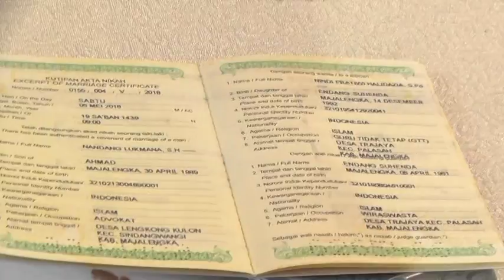trailer Nindy & Nandang 05 05 2018